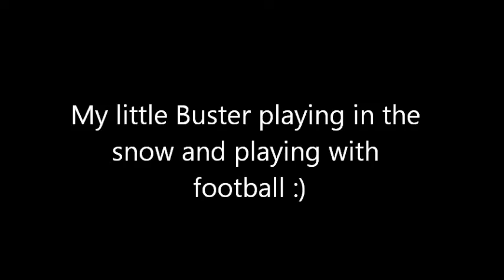Buster playing in the snow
Buster playing in the snow and playing with ball Enjoy :)